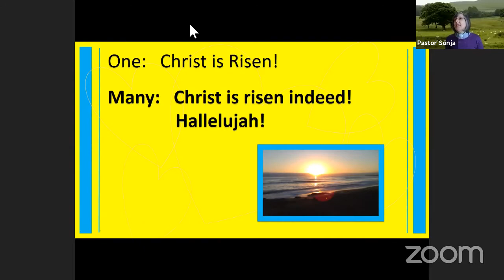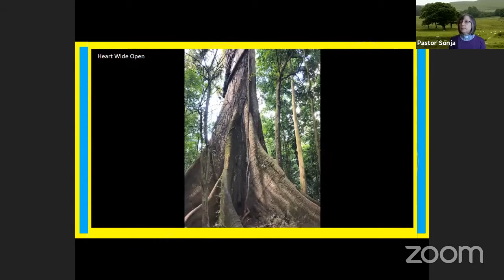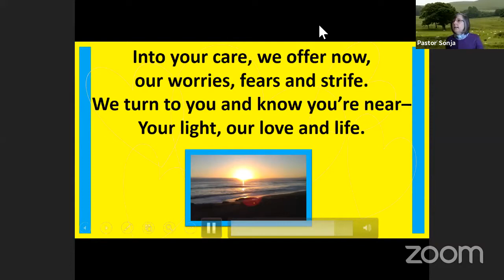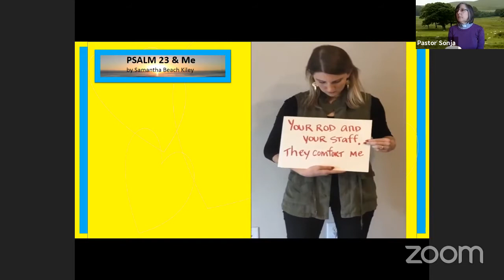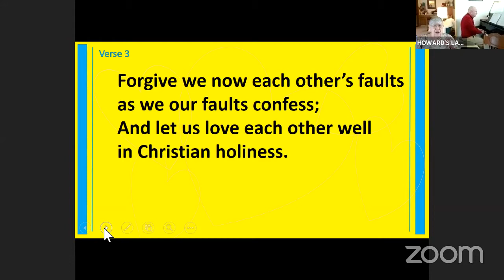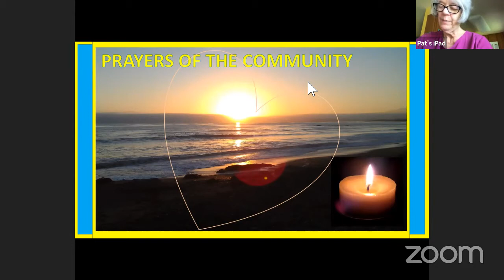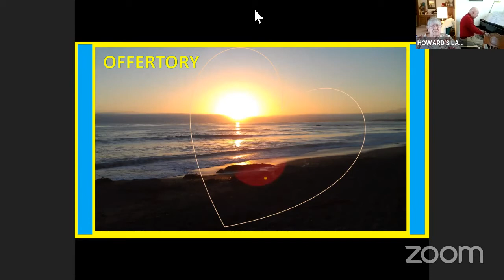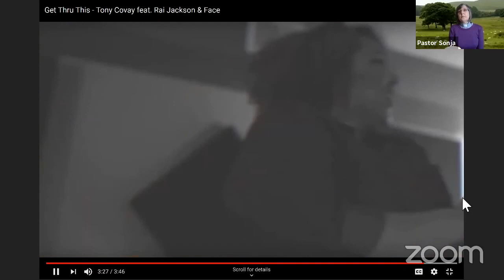Copy of Community of Hope Worship